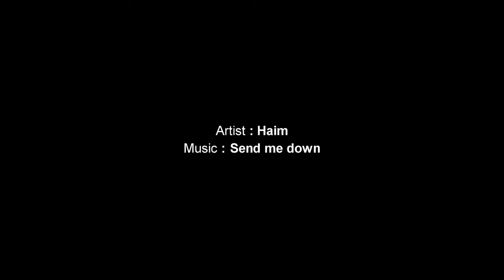재즈댄스학원 이지댄스,영등포댄스학원, send me down - Haim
이지댄스영등포점
재즈댄스
수업장르 : Jazzdance
수업곡명 : Haim - Send me down
안무 : 이신정(Lee sinjeong)
일반인 재즈댄스 취미반